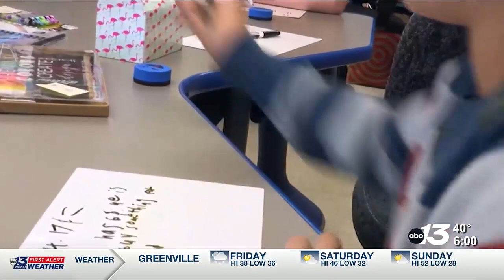Republican state reps plan for 2024 Legislative Session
WBKO News @6